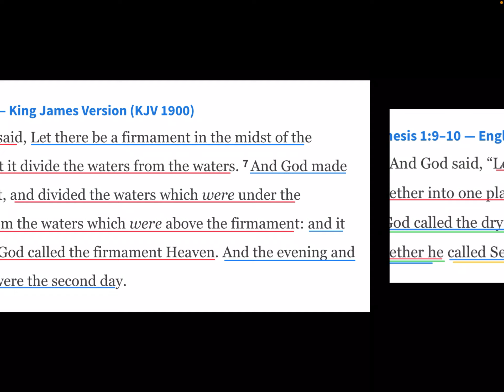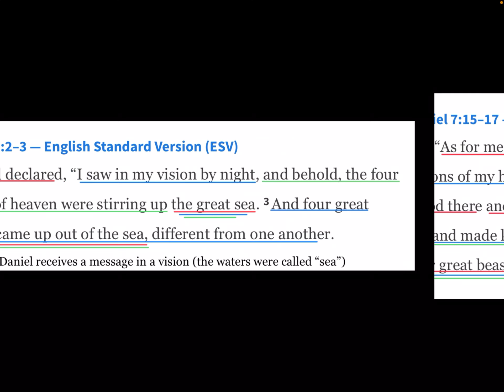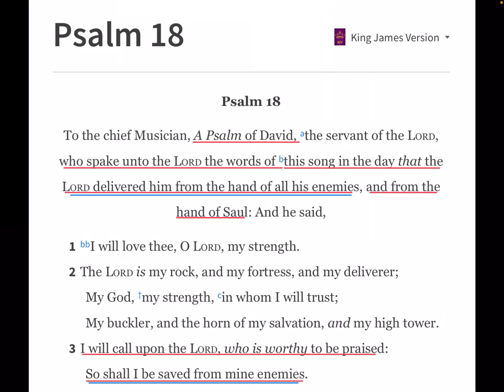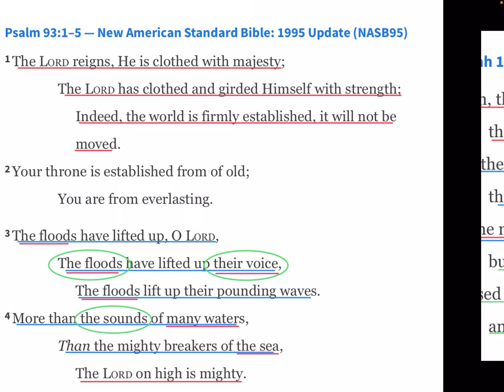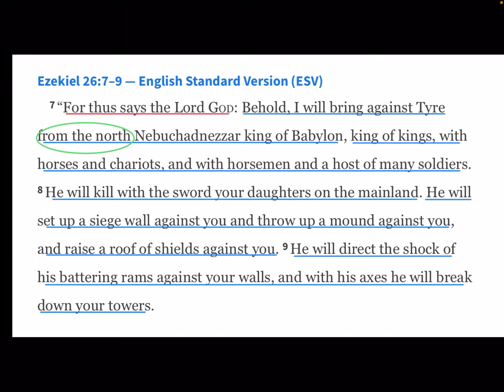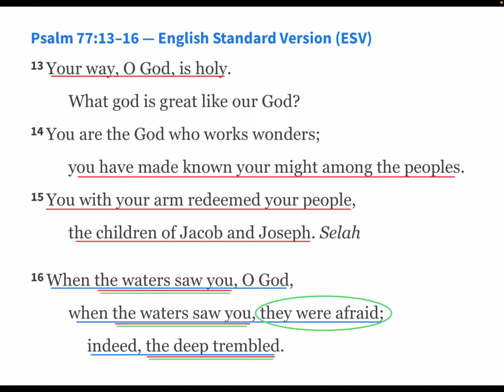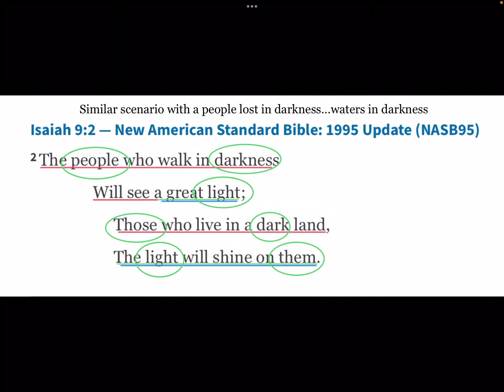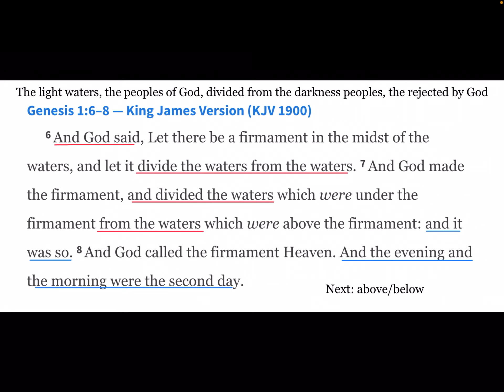Verse by Verse, Genesis 1:6-8 Part A, “The waters”